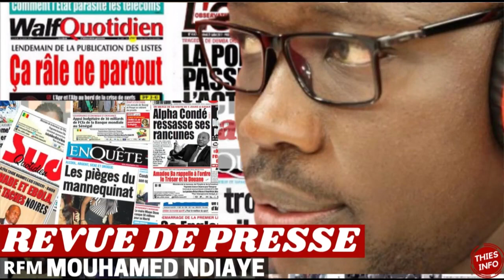Togo-Sénégal : Kouyaté, Name, Diédhiou et Bouna Sarr sur le départ pour Lomé